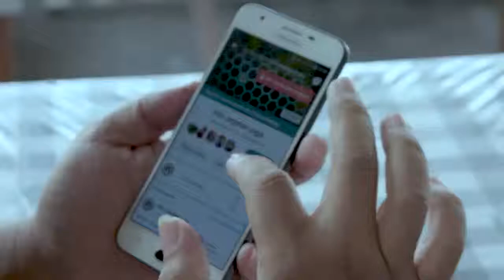BERANTEM GARA-GARA SOSMED - PRESIDEN INFO CEGATAN JOGJA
Berantem gara-gara sosmed